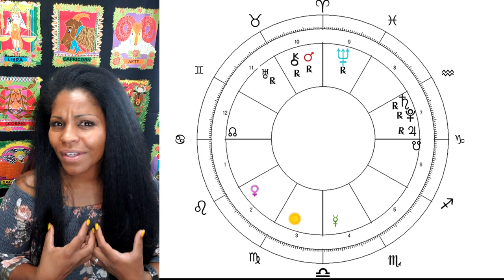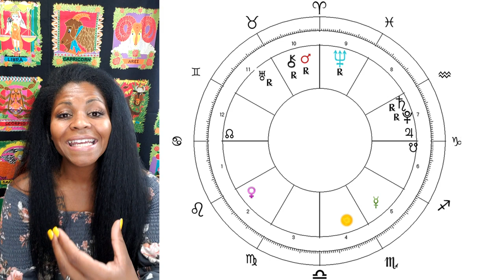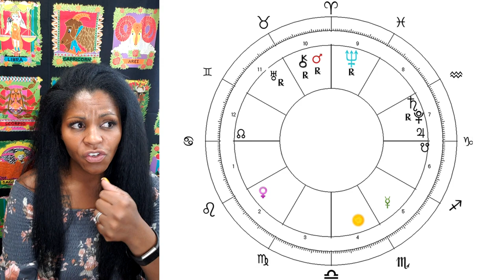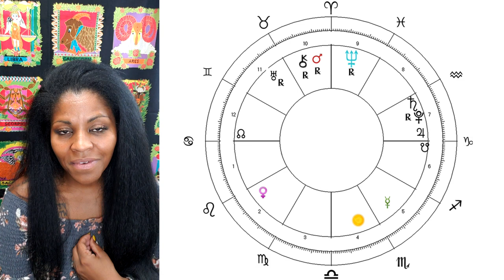CANCER HOROSCOPE SEPTEMBER 2020